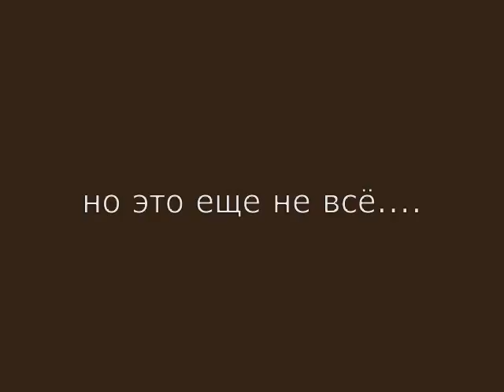[LIVE] Ulitimate Fight To Survival Of Animals | Crazy Battle of Lion, Buffalo, Tiger, Leopard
I'm 40 today! No! Wait! It just can't be true :)) Why does it have to be me? :))) Forever young I wanna be! 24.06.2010.